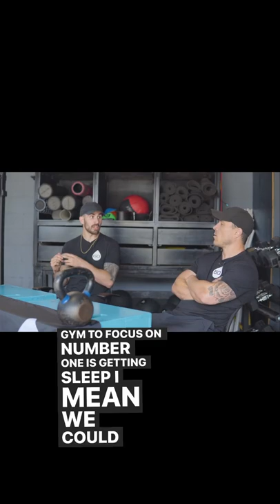SWEAT 60 ROUND TABLE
3 Things athletes need to improve performance.

Do you want to look, feel, and train like a pro-athlete?
Train Hard and Train Smart with
Dare to train harder today.